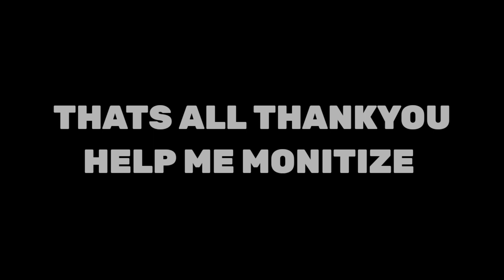CHOU FLIP CHALLENGE ACCEPTED!